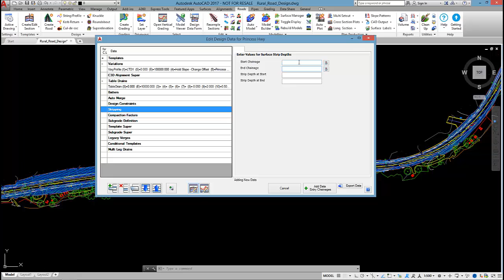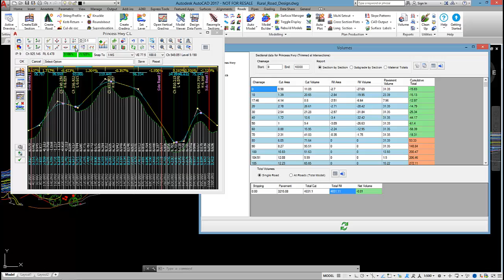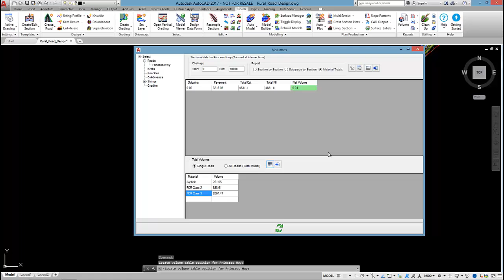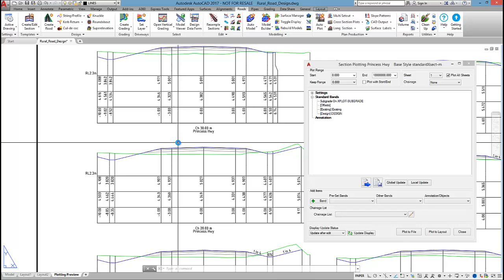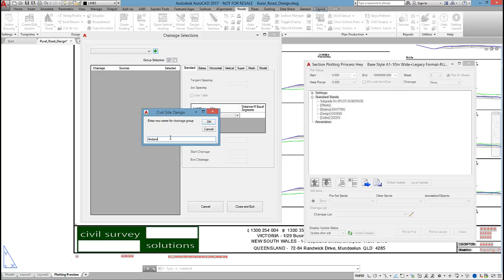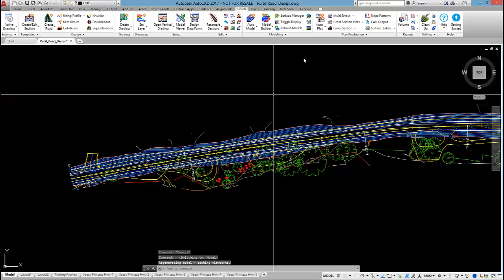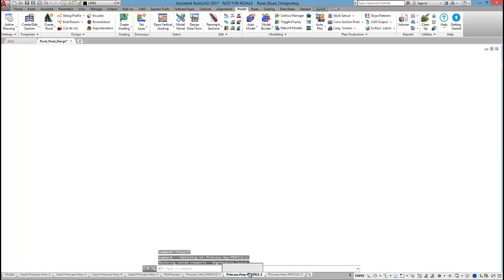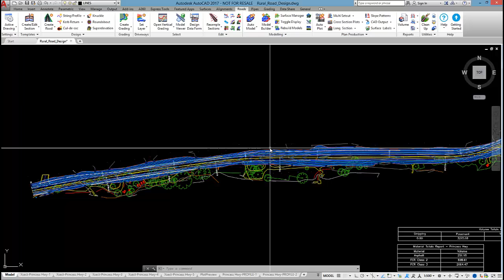Civil Site Design - Tutorial - Rural Road Design Part 6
Learn how to design a rural road using Civil Site Design for AutoCAD.

1. Template creation and vertical design
2. Table drain design
3. Applying superelevation
4. Sight distance analysis
5. Line-marking and visualisation
6. Cross sections, long sections, and volumes